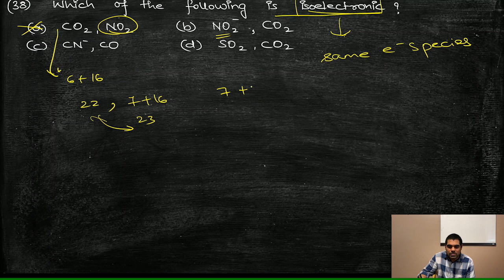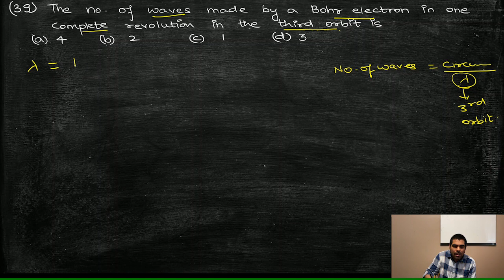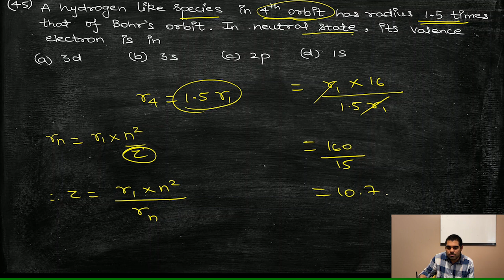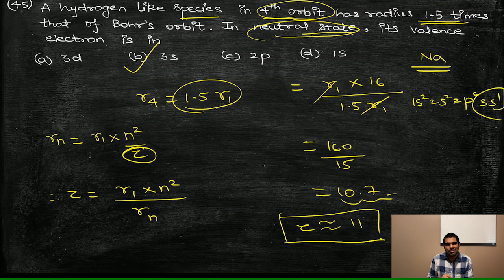Atomic Structure in Oneshot | Part 2 | By TUC | By Ashish sir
Hello everyone, so here is the 2nd part of mcq video of Atomic structure.
This video has amazing MCQS, it will surely boost your confidence in the topic.